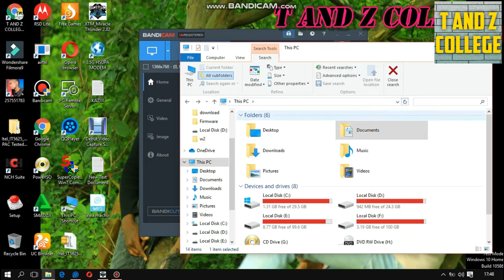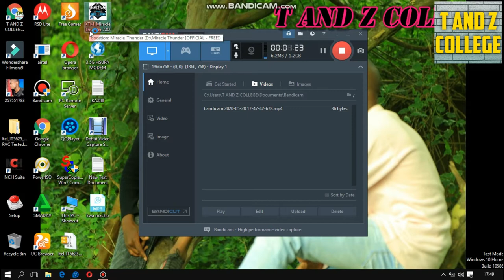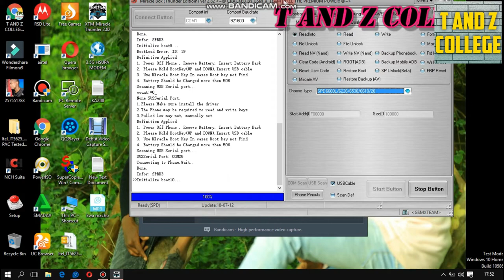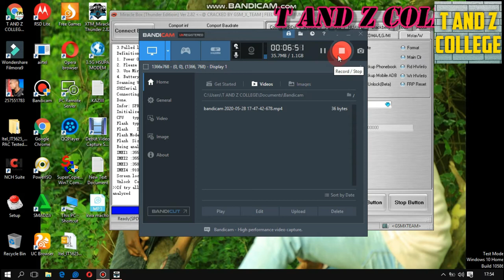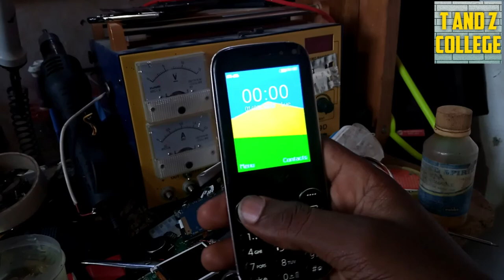FLASH SIMU ZOTE ZA ITEL BILA FIRMWARE YAKE @FLASH SIMU